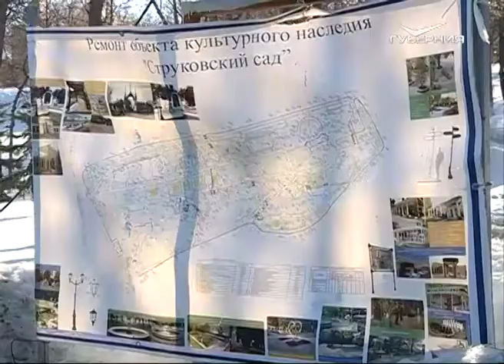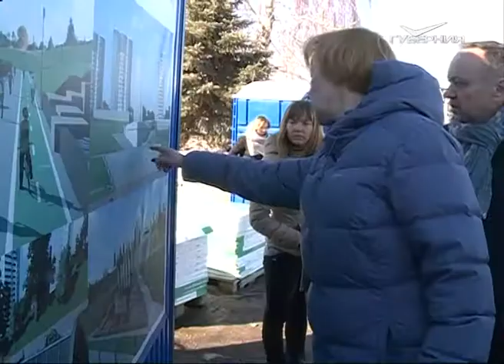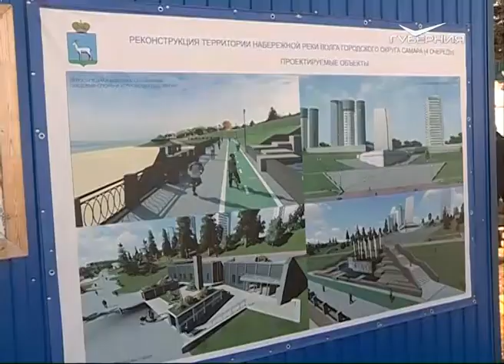Елена Лапушкина проверила ход реконструкции Струковского парка и четвертой очереди набережной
Глава Самары Елена Лапушкина проверила ход реконструкции объектов к чемпионату мира по футболу. Инспекция четвертой набережной и Струковского сада шла несколько часов. С подрядчиков спрашивали строго.

Инспекция с раннего утра. Сперва Струковский сад. С погодой везет, работы ускорились, ремонт идет полным ходом. Под стук молотков глава города вместе с подрядчиками обходят стройку. Готово почти все. Из основных объектов не закончены только два - скейт-парк и сцена. Ее надо покрыть деревом. Строители уверяют: успеем. Если надо, будут работать в три смены. С фонтанами все в порядке, ждут только статую. Начальник участка Андрей Шнайдер отрапортовал: "Фонтан "Мальчик и девочка" готов. Сейчас идет пусконаладка. Саму статую привезем к 20-м числам. Фонтан "Грот" выполнен на 100 %, останется по теплу посадить растения и сделать пусконаладку, то есть все основные работы выполнены, все коммуникации подведены - водоснабжение, электроснабжение. Все сделано на 100 %".

В ближайшие дни начнется благоустройство парка. Уже высажено 2000 деревьев и кустарников. Посадят цветы,  большинство из них - многолетние. Так дешевле.

Из сада - на набережную. Здесь строители также полны оптимизма. Работа кипит. Говорят, что осталось только благоустройство. Ладья почти готова, фонтан тоже. "По Ладье работы выполнены на 95 %, нам осталось смонтировать декоративные элементы и выполнить их облицовку. По фонтану работы осталось еще меньше, осталось смонтировать 6 кв. м гранита, подключить воду. Фонтан мы планируем запустить 20 числа, 22 апреля будет пробный пуск", - рассказал руководитель проекта Денис Шапошников.

Из оставшихся работ самое сложное - уложить плитку. Общая площадь составляет 15 тысяч кв. м, осталось 6 тысяч кв. м. Подрядчик и тут обещает стахановский труд в три смены. Верхний ярус пока не трогали. Надо решить, какого цвета будет асфальт. До реконструкции он был красным. "Сейчас это обсуждается, будем опираться на мнение жителей. Если он востребован, традиционен, и люди захотят его увидеть, конечно, мы будем решать вопрос, чтобы это был красный асфальт. Есть технологические сложности по восстановлению красного асфальта, но техническое решение мы точно найдем", - заверила глава Самары Елена Лапушкина.

Опросят жителей в ближайшие дни. Как и в парке на набережной, здесь будет много цветов. Половина газона высажена еще прошлой осенью. Еще один важный фронт работ - доступная среда. И парк, и набережная должны быть оснащены всеми устройствами для маломобильных граждан. В целом на обоих объектах трудятся 150 рабочих, задействовано несколько десятков единиц техники. Сдать парк и набережную планируется к 15 мая.